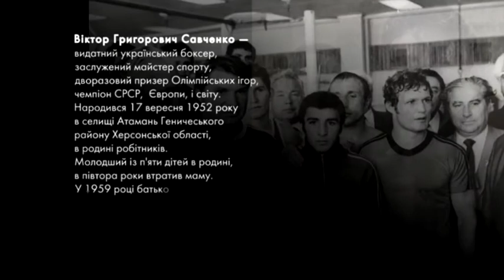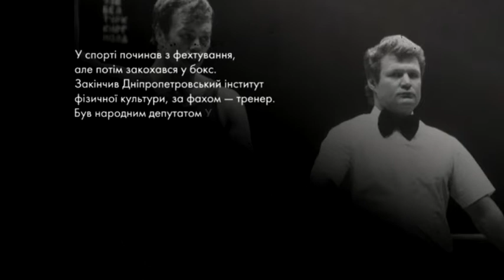Пані та Панове. Віктор Савченко. Ректор. Частина 2.